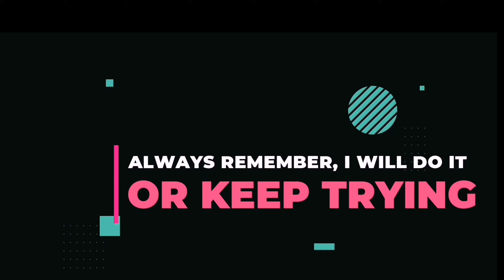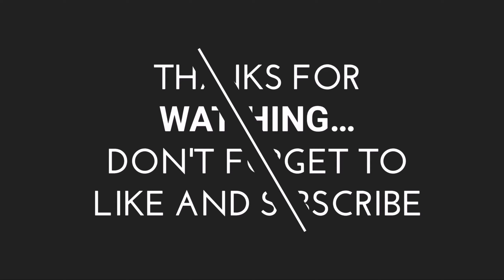Beach Buggy Racing 2 Best Player (17) - 海滩越野车赛车2最佳中文选手（17）